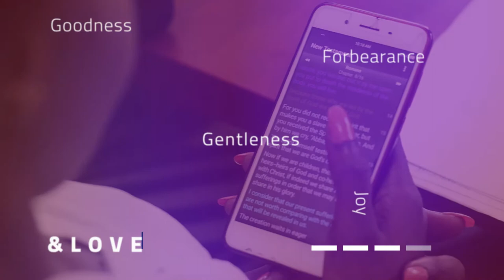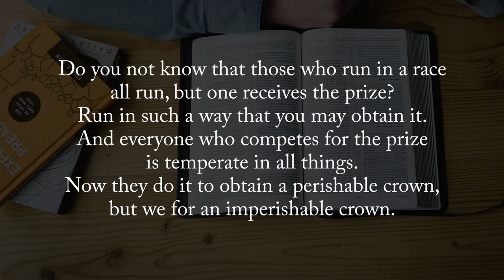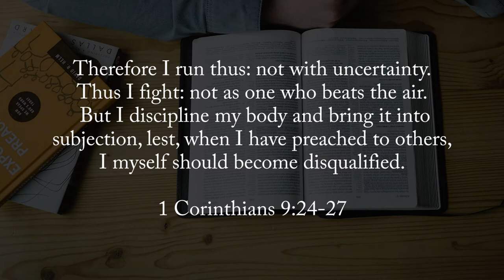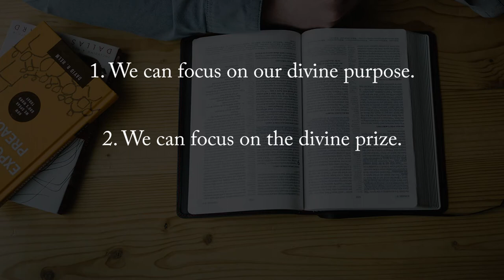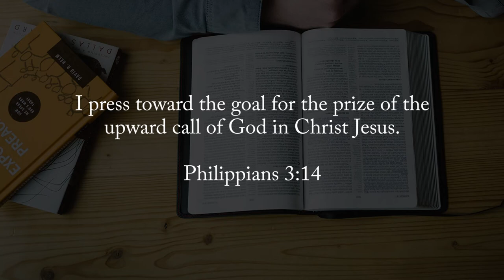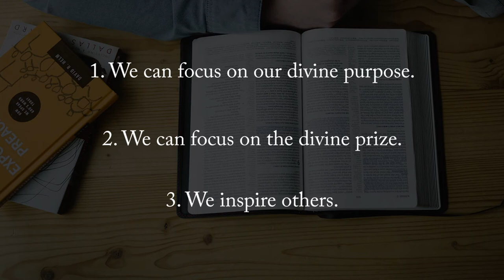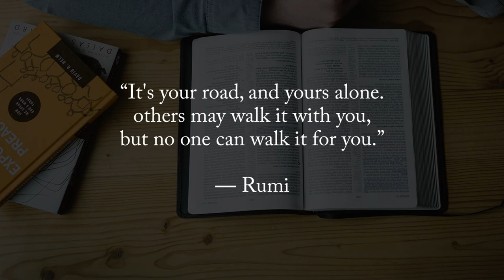Running Our Race in Our Own Lane || Finding God Ep 21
On this episode, Benard Wabusa discusses Running Our Race in Our Own Lane. How many times do we want to veer out of our lane, missing the checkpoints and opportunities that are set before us. God is our guide, and he will guide us through our race in life.